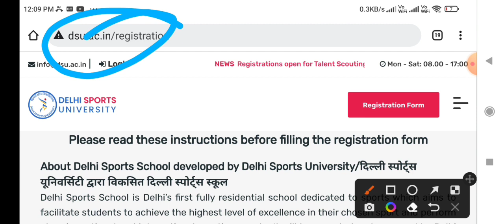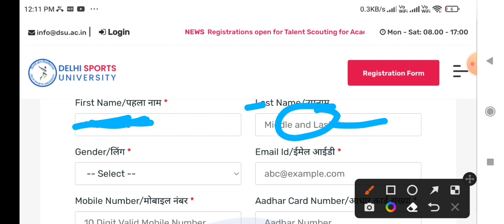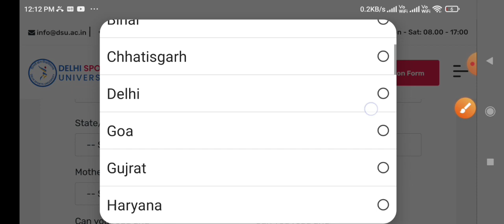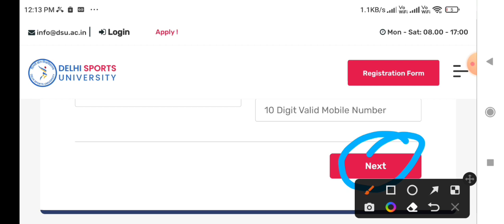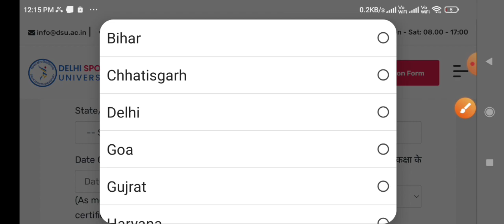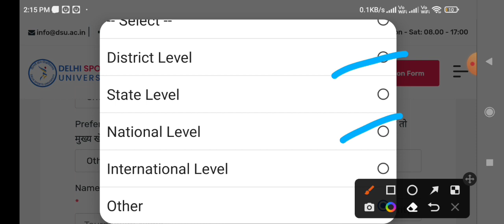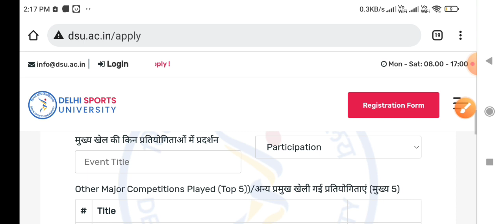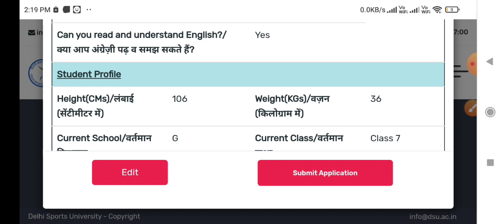Delhi sports registration form kaise bhare ll dsu University sports games admission 2022-23 / 6to12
class 6, 7,8,9,10,11,12 online admission
sports game me kaise registration kare 2022
Delhi sports admission 2022 mein kaise apply Karen aur kaise registration Karen
kaise form fill Karen Delhi ke University mein sport game ka kaise admission len how to fill station form of Delhi University spot game 2022 23
dsu University sports game
koi bhi rajya ka baccha school ke bacche ismein session form feel kar sakte hain ekadam free Rahane wala hai
how to fill Delhi sports registration form online
how to fill online form game ka
shooting ka form kaise bhare wrestling ka kaise bhare table tennis tennis wrestling archery lots of game